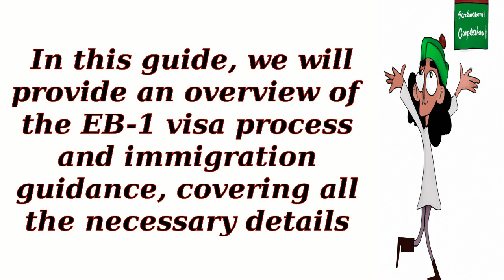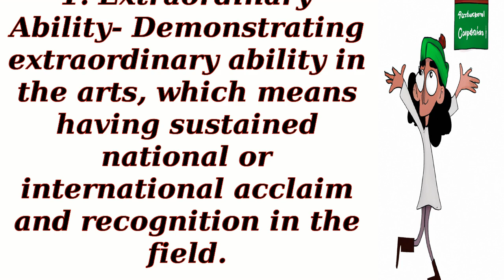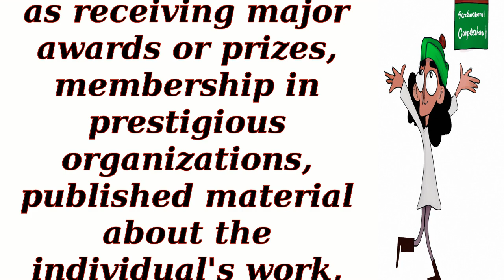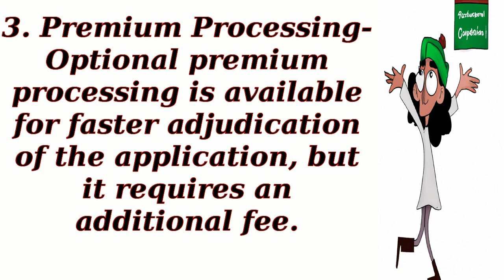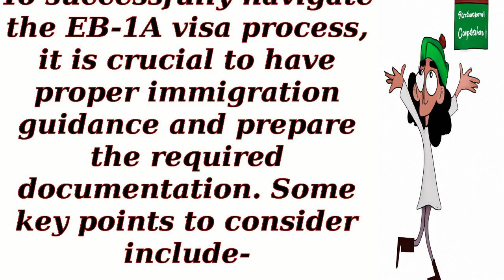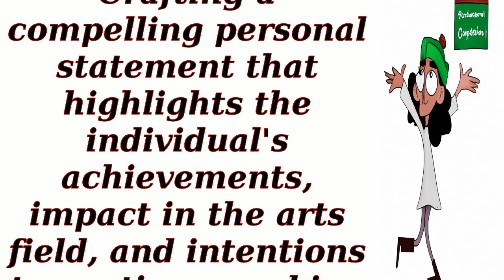Green Card process with a masters degree or and outstanding achievements in arts (EB-1) work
Prospective Immigrants
 Students and Scholars
 Skilled Professionals
 Families Reuniting
 Aspiring Entrepreneurs